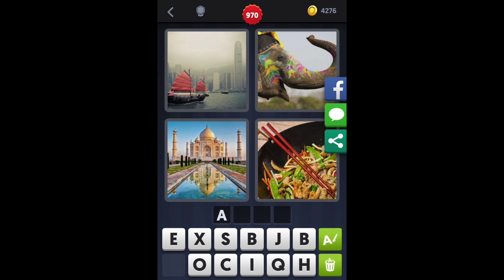4 Images 1 Mot - Niveau 970 [HD] (iphone, Android, iOS)